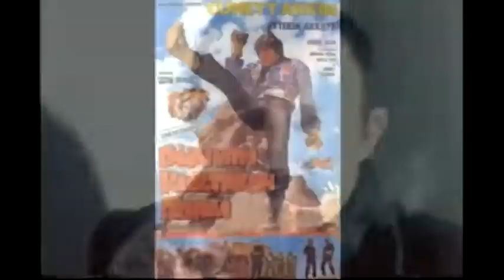Turkish Rambo [Nostalgia Critic - RUS RVV]